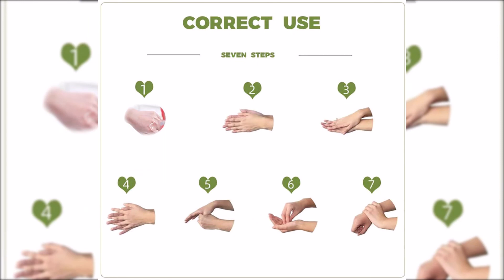Disposable Hand Sanitizer Gel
Disposable hand sanitizer: Throw it in your purse, backpack, briefcase, beach bag and always have a way to keep your hands clean. Use it at your office, home, in your car, school or anywhere else you need to quickly clean your hands.
Material: Water, Eco-friendly Essence, Humectant, etc.
Shelf life: 3 years
Quantity: 5 bottles